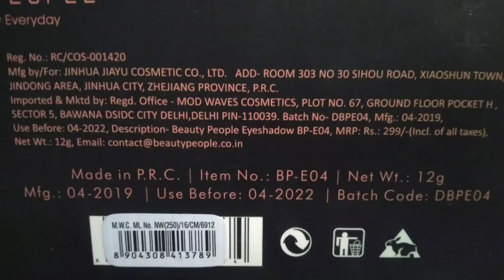Beauty People Products Review in HINDI || Truth revealed || FRAUD || MUST WATCH before buying!!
Hellooooooo lovelies,
Today's video is all about "Beauty people" product review. Also I found out something about them which you should definietly aware off and most probably you never heared of, so Keep watching the video till end!!!

DO WATCH THIS VIDEO BEFORE BUYING!

and yess. captions are available in English.

Here are the time stamps you can jump onto your favorite part:

00:00 - Introduction
00:47 - About beauty people
00:58 - beauty people liquid eyeliner(in detail)
03:27 - Pros and Cons of eyeliner
04:34 - Eye shadow Palette(01) (in detail)(also I talked about the problem I mentioned earlier)
06:38 - Eye Shadow Swatches
07:04 - Pros and Cons
08:46 - Lipstick(in detail)
10:04 - Swatch
11:49 - Pros and Cons
13:30 - Let's talk about the issue. (most Important)

with Love
Ayushi
xoxo!!!